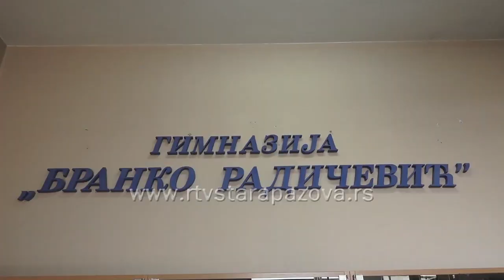Zlatni fudbaleri gimnazije na školskoj Olimpijadi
U okviru 9. po redu Sportske Olimpijade školske omladine Vojvodine koja je proteklog vikenda održana u Zrenjaninu, fudbaleri gimnazije "Branko Radičević" iz Stare Pazove postali su šampioni osvojivši prvo mesto u futsalu. U prilogu koji sledi pogledajmo kakvi su utisci ovih mladih i uspešnih sportista.